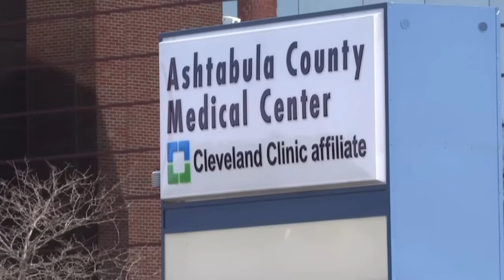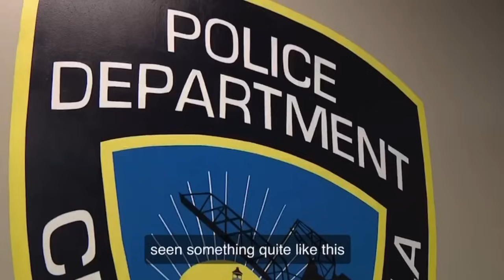80 YEAR OLD MAN D!ED & HIS GIRLFRIEND DROVE HIS BODY TO BANK TO WITHDRAW MONEY FROM HIS ACCOUNT !